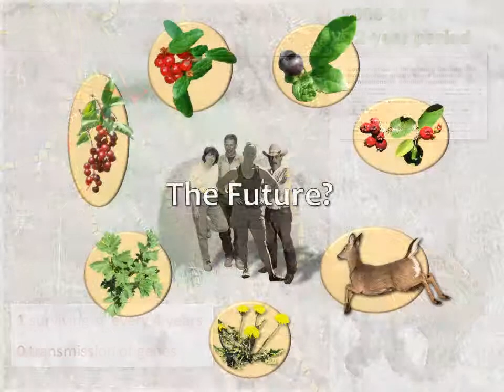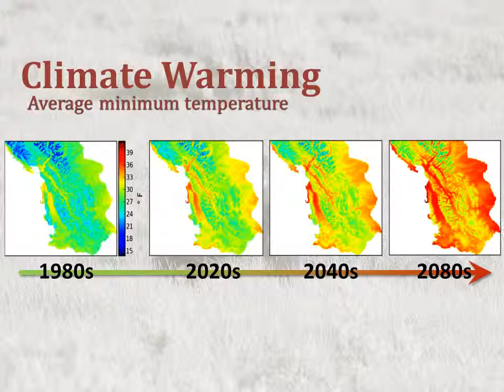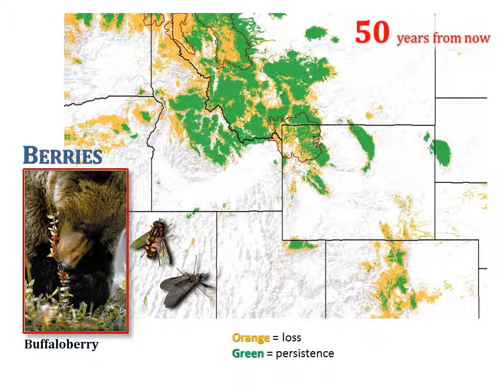Cabinet Yaak presentation 4 Potential & Threats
This video is the fourth in a series of 5 providing a comprehensive integrated view of the past history, current plight, and future prospects of grizzly bears in the Cabinet-Yaak Ecosystem of far northwestern Montana. This segment examines current and likely near-future threats to the Cabinet and Yaak grizzly bear populations, as well as the intrinsic potential of this ecosystem to support 2-3-times more bears. The proposed Rock Creek Mine and Pacific Northwest Trail are featured as acute threats to grizzlies in the Cabinet Mountains and Yaak region.